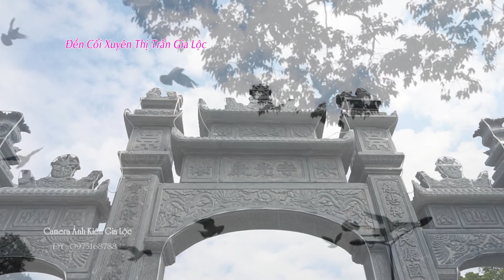Camera Ánh Kiên Thị Trấn Gia Lộc Hình Ảnh Thị Trấn Gia Lộc